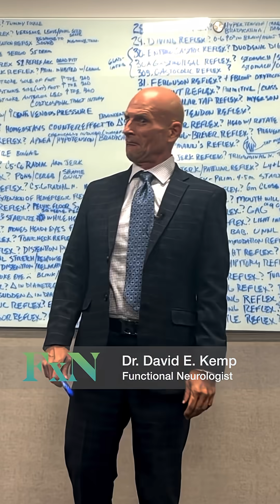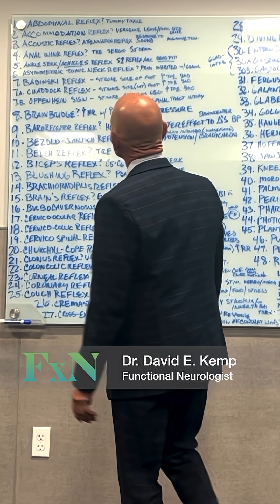FxN University Class 7 GEM 13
Everyone loves the anal wink reflex.